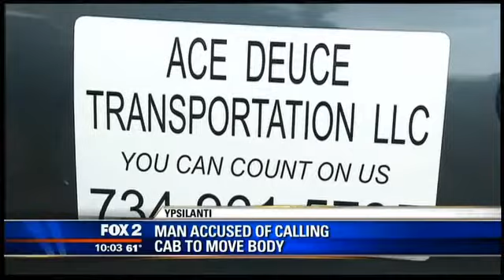Man accused of calling taxi to move dead body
A mother is struggling with the fact that her 21-year-old daughter lost her battle with drug addiction, and then she learns the despicable lengths two people went to get rid of her child's body.